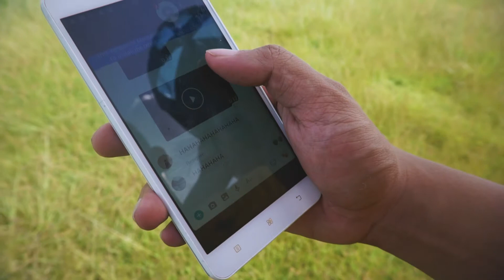HINDI KO NA MATANDAAN